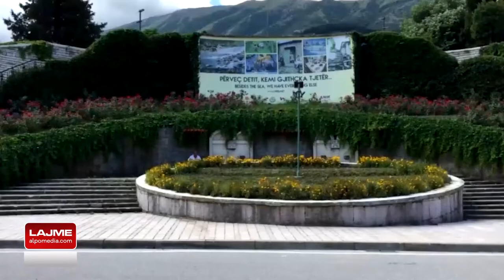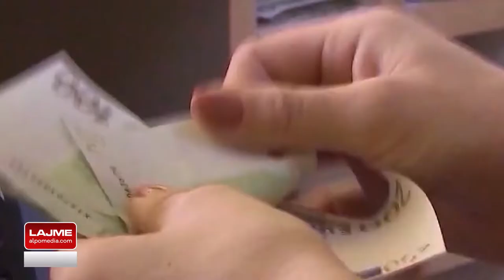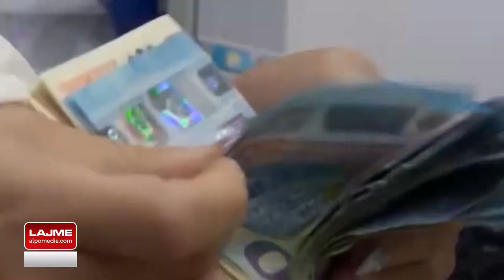Lajme 12 Prill 2022